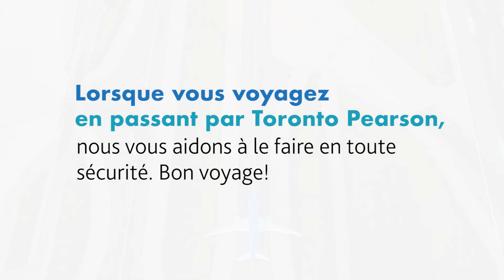WhyYZ – À quoi ressemblent les repas à l’aéroport?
Vous partez bientôt et vous vous demandez à quoi ressemble un repas à l’aéroport? Notre nouvelle série WhyYZ vous explique les choses.